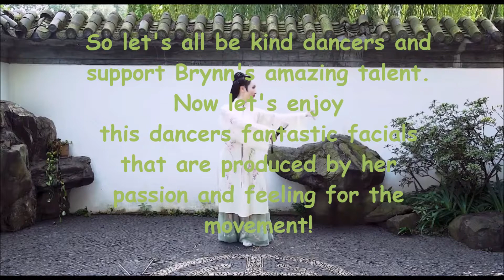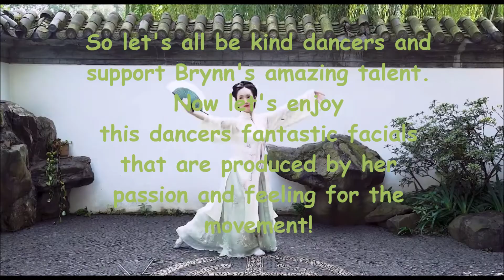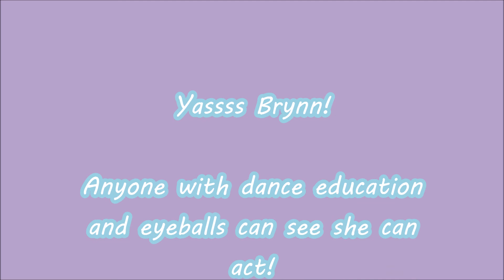Proof Brynn Rumfallo has great facials!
heya
Today I decided to dedicate a video to Brynn Rumfallo's amazing facials. She had a lot of hate on the TV show dance moms and fully grown adults was telling a child she can't act which must have had some affect on the poor kid. I honestly believe Brynn has amazing facials and completely disagree with many who keep saying negative comments like shes boring to watch or does't have a personality! Let's all be kind and support our fellow dancer's!!

copyrights-
Song
Lost In Sound
Artist
ROY KNOX
Album
Lost In Sound

purple planet

video copyrights-
Brynn Rumfallo
dancing prodigies
lifetime
dancing with YT
carmodance